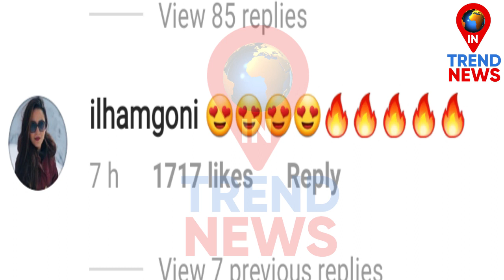Ilham Goni Sister of Aly Gives Reaction on Jasly Marjaneya Video | Rubina Dilaik & Abhinav Shukla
Ilham Goni Sister of Aly Gives Reaction on Jasly Marjaneya Video..